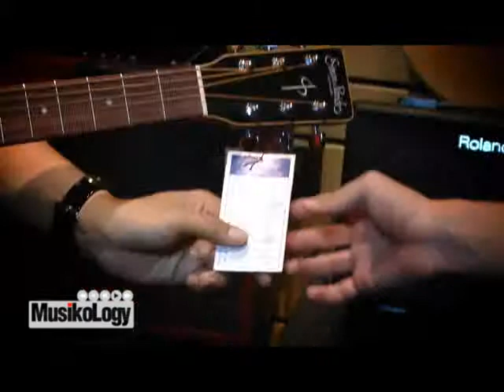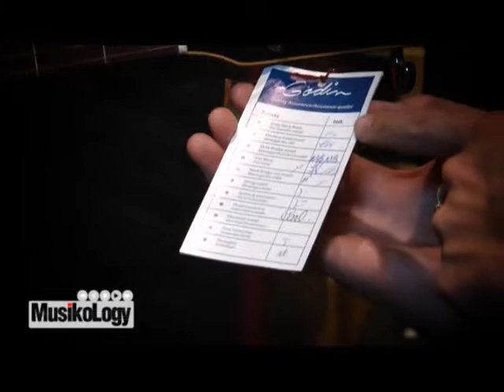Musikology EP.28 Part 1/3